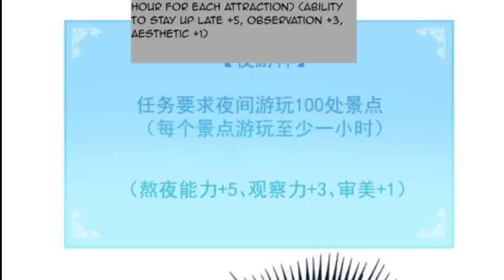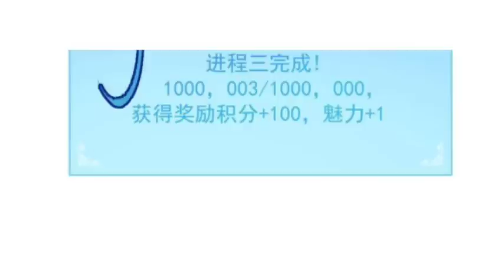I Am Not A Loser Anymore (2022) Episode 38 | Explained in Hindi